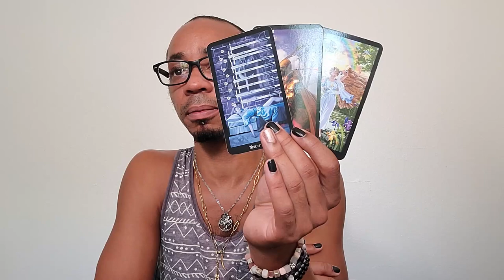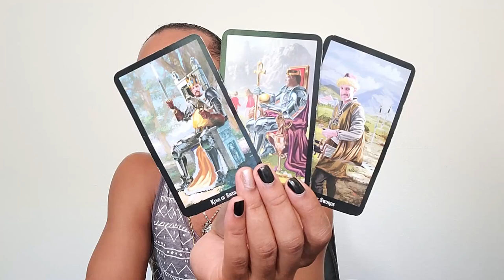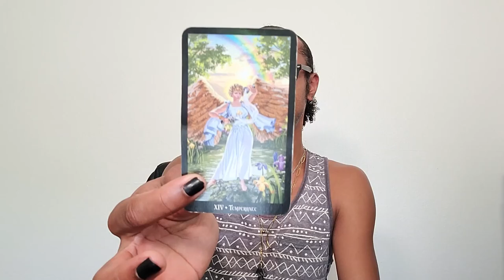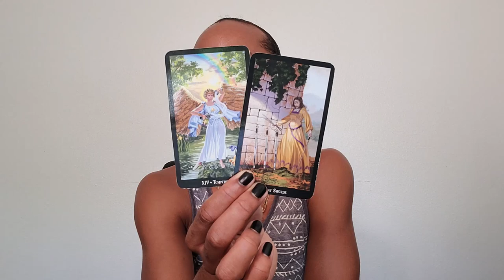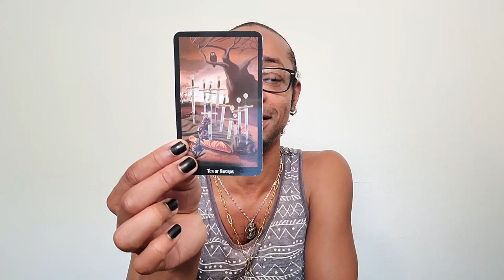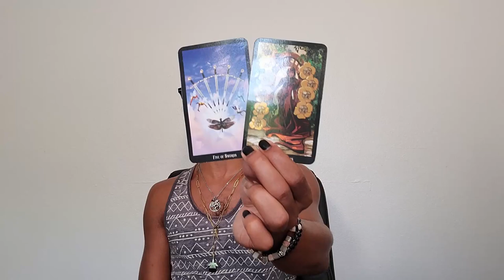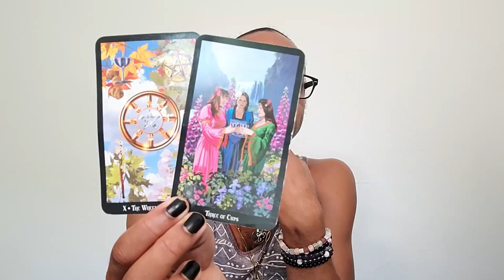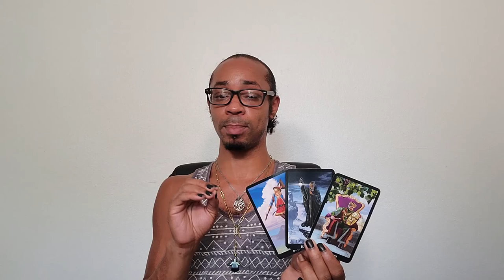Gemini ~ * You've Changed and That's Good * ~ June 2021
30 min - $65
60 min - $130

Available oracle decks:
~Crystal Mandala
~Sacred Rebels